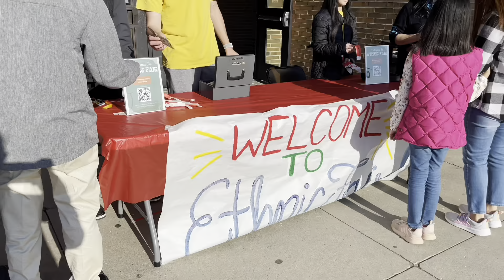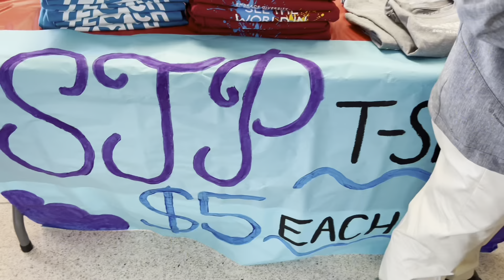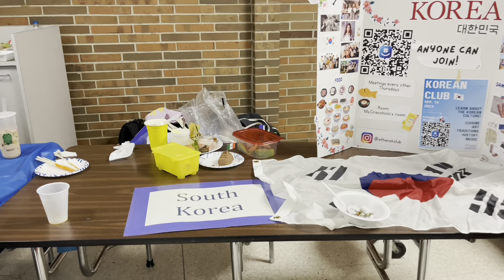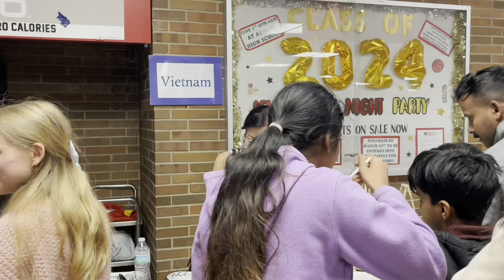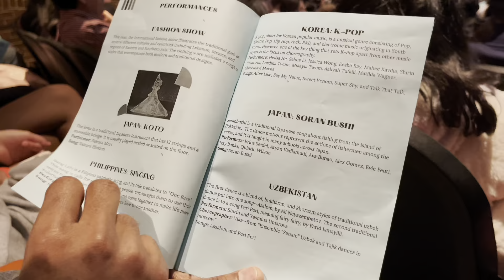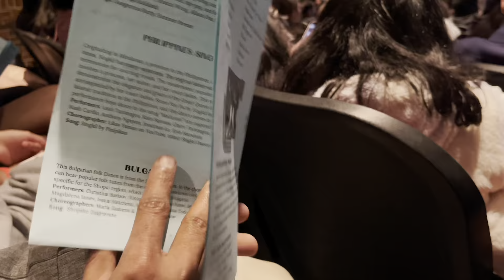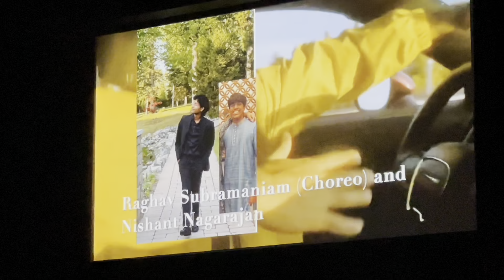అమెరికా లో అన్ని సంస్కృతులు All Cultures Ethnic Fair in America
అమెరికా లో అన్ని సంస్కృతులు || Indian Ethnic Fair in America

చాల రోజుల తర్వత ఈ రోజు పిల్లల్ని స్విమ్మింగ్ కి తీసుకెళ్ళాం || ఇవి అచ్చం మల్లెపూలలాగే ఉన్నాయి ||

In this video, we explore the rich tapestry of India and its vibrant culture. From the colorful festivals to the mouthwatering cuisine, India never fails to captivate the senses. Join us as we dive into the heart of this diverse nation, uncovering its ancient traditions, modern innovations, and everything in between.

Discover the enchanting rhythms of Bollywood music, the graceful movements of Indian dance forms, and the serene practice of yoga and meditation. Immerse yourself in the flavors of traditional Indian dishes, from spicy curries to fragrant biryanis.

But India is more than just its cultural splendor—it's a land steeped in history and spirituality. Explore ancient temples, marvel at stunning architecture, and learn about the rich mythology that shapes Indian beliefs and customs.

Whether you're a seasoned traveler or simply curious about the world, this video offers a glimpse into the wonders of India. Join us on this journey of discovery and celebration of Indian heritage.